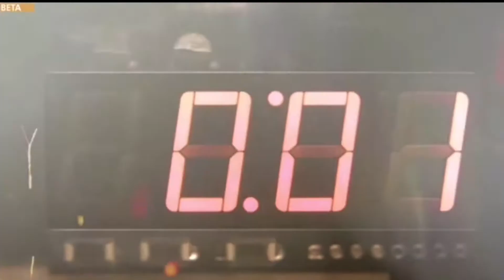Come with Me Now // Battlefield Hardline